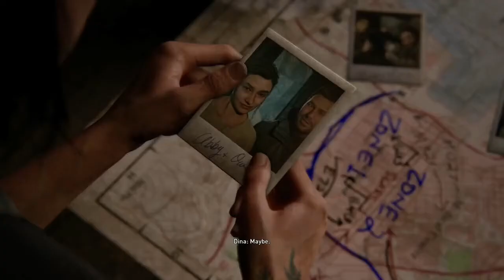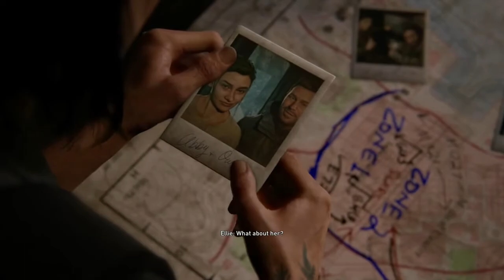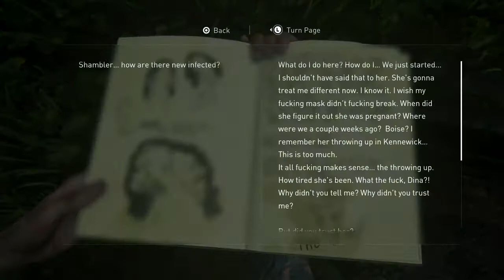The Last Of Us Part 2: Dogging